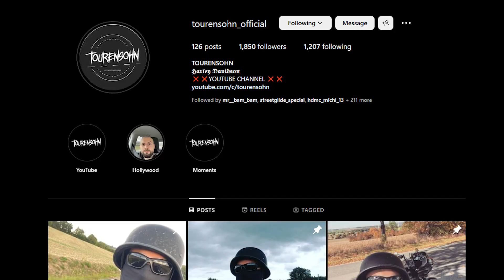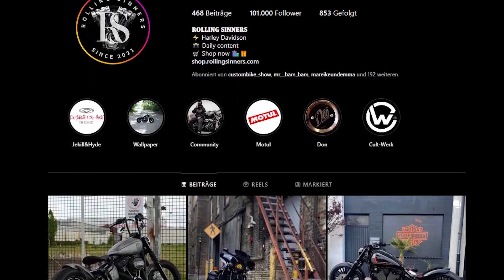🏍 @Tourensohn über SEINE ERSTE HARLEY, VLOGS & mehr! 🧐🔥 [Teil 1] - Interview | Rock da Bike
Heute im Interview Tourensohn! Er spricht über seiner erste Harley, was seine Vlogs besonders machen und mehr! Du hast noch Fragen? Dann schreib gern all deine Fragen unten in die Kommentare!

Du hast noch bock mehr zu schauen? Hier meine Empfehlungen!

Themen:
00:00 - Ausschnitte aus dem Video
00:25 - Intro
02:05 - Wer ist Tourensohn?
04:00 - Die erste Harley
05:20 - Wie ist Tourensohn entstanden?
08:30 - Wie macht Tourensohn seine Videos?
12:30 - Thema: Social Media
18:25 - Was macht Tourensohn besonders?
21:50 - Thema: Reichweite Kommerziell nutzen
25:20 - Ausschnitte aus Teil 2